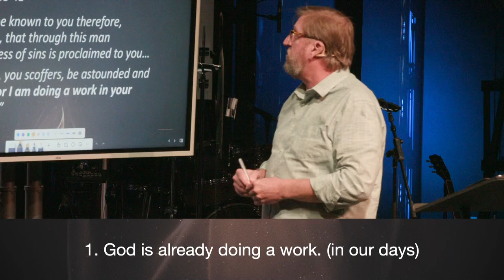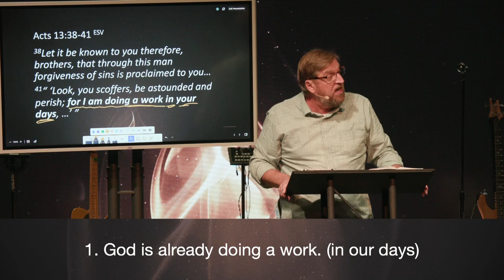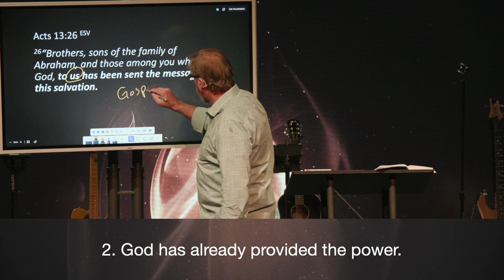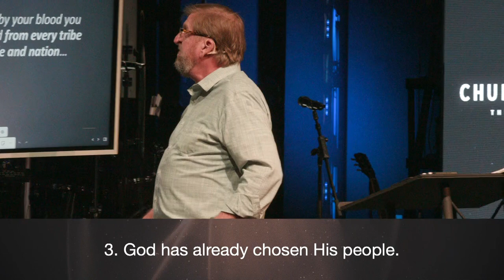Set Up BY God For Success FOR God